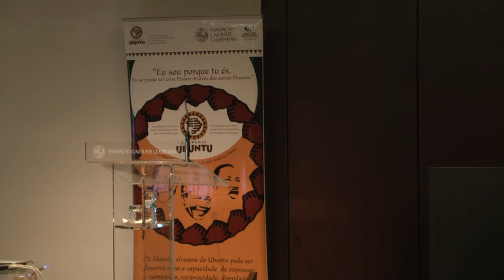Mesa Lusófona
Autores: Ruca Barai, Marco Vieira Có
Consultor: Miguel Fernandes
"Padrinho": Kiko Martins
Designer: Ana Paula Neves

Mesa Lusófona é um lugar de comida, que se dedica à promoção da gastronomia de cada país lusófono permitindo que os utentes experimentem e saboreiem, durante um mês, os sabores e paladares de cada cultura.
Uma mesa central será o espaço reservado a quem quiser sentar-se e comer os sabores da lusofonia, num ambiente familiar e comunitário, com decoração e ambiente diferenciados de acordo com o país a promover, bem como a música ambiente e os trajes vestidos pelos cozinheiros, empregados e restante pessoal.